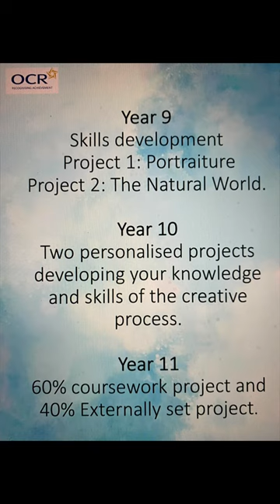Year 8 Options - Photography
A short video explaining what to expect when studying KS4 Photography at Heath Park School